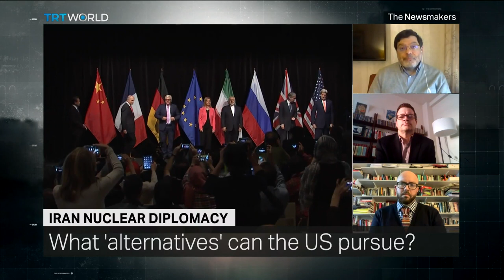Is It Race Against Time to Save the Iran Nuclear Deal?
Gulf leaders in Riyadh and European powers in Vienna are discussing Iran's nuclear ambitions. Meanwhile, Tehran is accusing the West of playing games. The past few days have seen a flurry of diplomatic activity: From Vienna to Riyadh and from Amman to Abu Dhabi, there've been efforts to engage with Iran through diplomacy as the world leaders try to salvage the nuclear deal. But can the deal be saved before time runs out?

Guests:

Mohammad Marandi
Advisor to Iran's Nuclear Negotiating Team

Jeffrey Stacey
Former Senior Advisor to the US State Department

Simon Mabon
Author of 'The Struggle For Supremacy: Saudi Arabia and Iran'